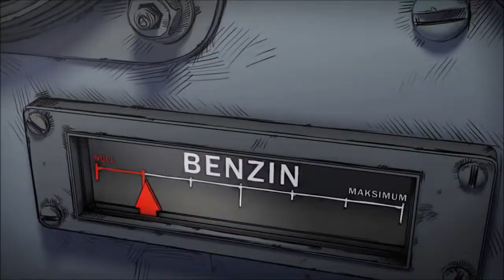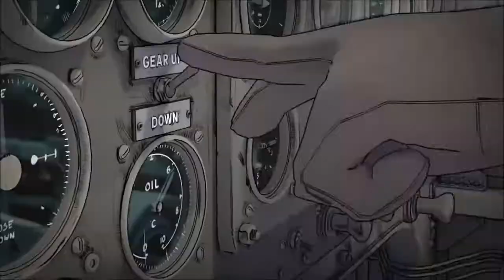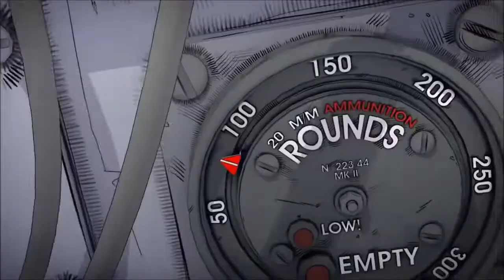Perturbator - Technoir (feat. Noir Deco)「AMV」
Video - “Paths of Hate” is a (2010) short film